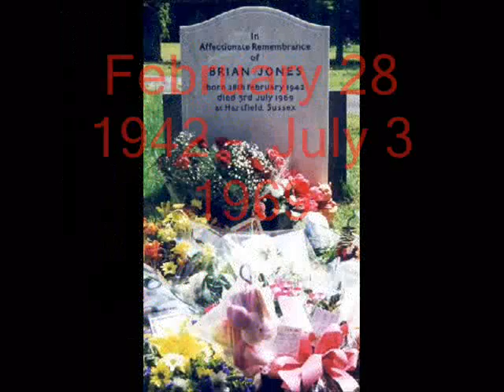27 Club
A video to the 5 most famous people in the 27 Club, a group of musicians who died at 27.